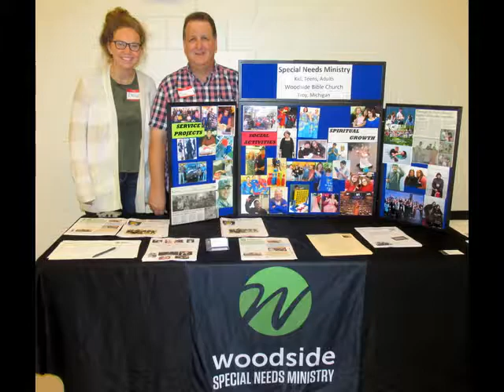Abigail Ministry memories